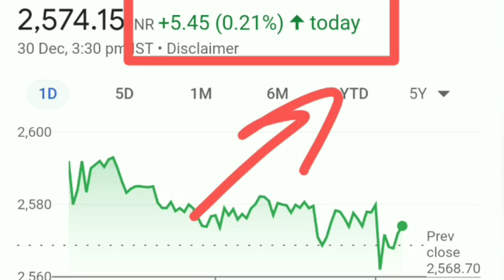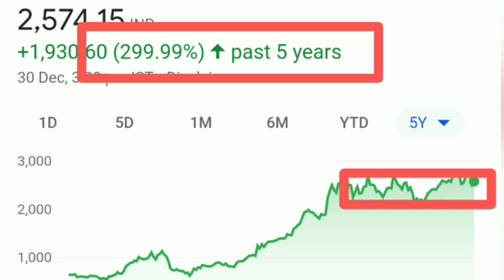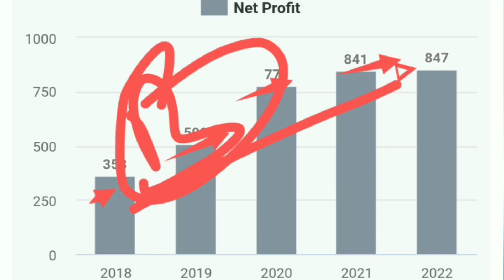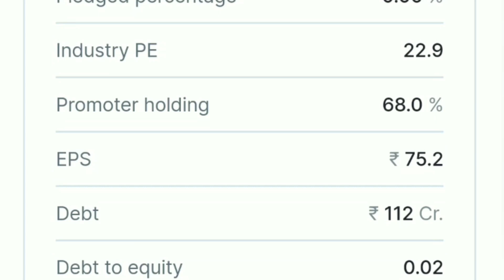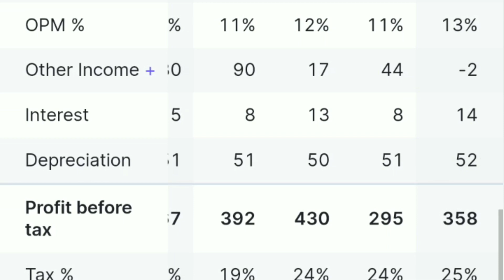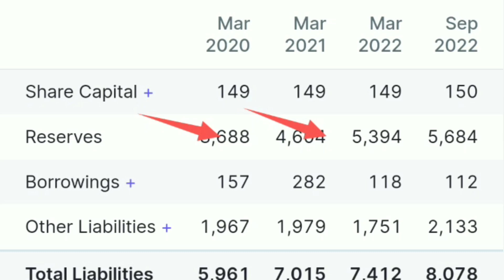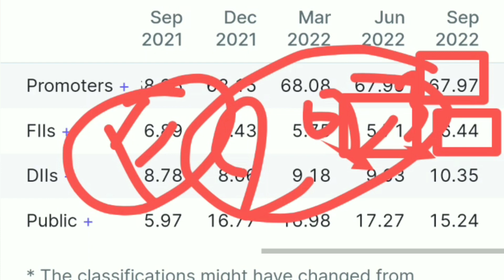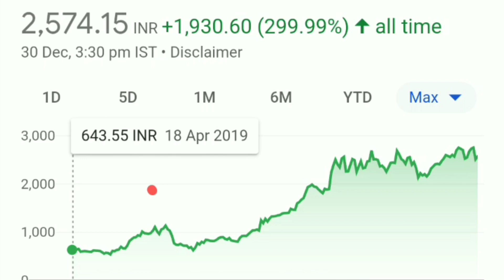Polycab share latest news| Polycab share analysis| 2023 में बहुत बड़ा मुनाफा देगा